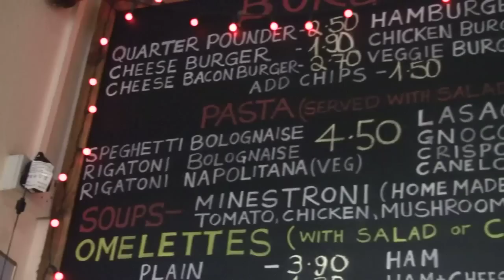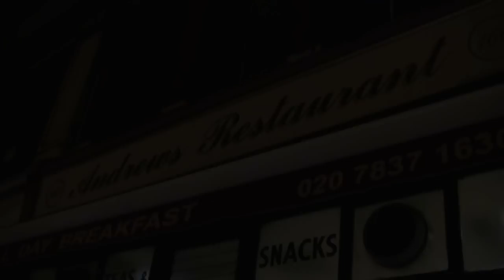SpagWednesday Vongole Pop-Up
For the inaugural SpagWednesday pop-up in London on February 23rd, youngandfoodish.com lured chef Francesco Mazzei out of his comfort zone in the state-of-the-art kitchen at L'Anima to prepare spaghetti alle vongole (with clams) at Andrews, a 1950s greasy spoon.

The environment for Francesco's version of the spaghetti classic was dramatically altered but not the "emulsione" with "emozione" that clings to it. He and colleagues Lello Favuzzi and Claudio Milani created a creamy, buttery emulsion not with cream or butter, but rather by tossing the pasta with some of its starchy cooking water as well as garlicky clam juices and extra virgin olive oil.

The Formica-clad informality at Andrews didn't change Francesco's vongole but it did induce the unselfconsious manner in which the spaghetti was twirled, slurped and relished. The lack of starch in the air, as opposed to in the emulsified sauce, freed diners to answer the SpagWednesday to: